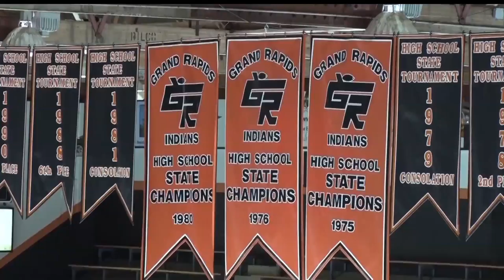State Champion Grand Rapids Boys Hockey Team Welcomed Home